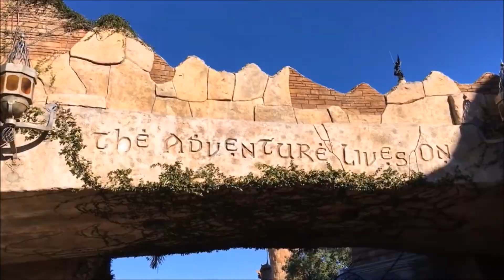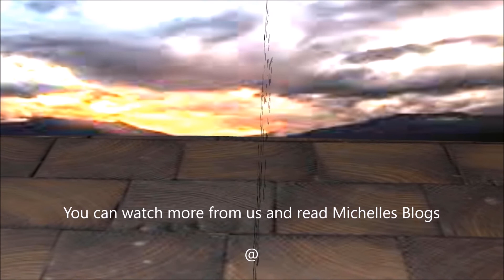The one where Alan has a moan about the way brexit is being handled